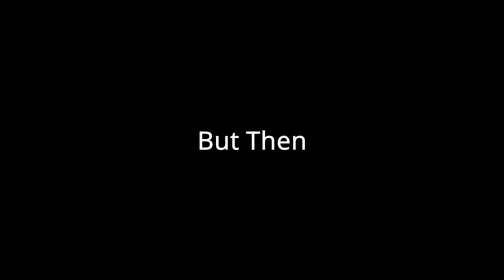DRUNK ON CAMERA (Also Skateboarding and SHARKS!!) Vlog #16